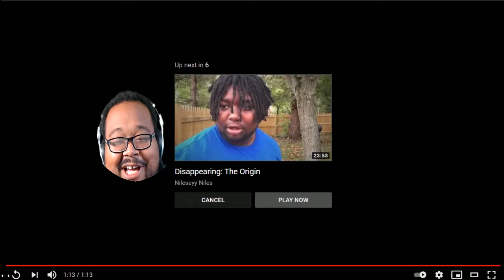When you get caught in the kitchen late at night REACTION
when you get caught in the kitchen late at night you better watch them cheeks, cause that belt is coming lol